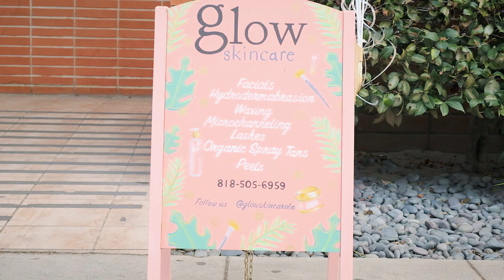GLOW Skincare Cold Rollers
Cold Rolling life is the best life! Who wants a Glow Skincare Cold Roller!?